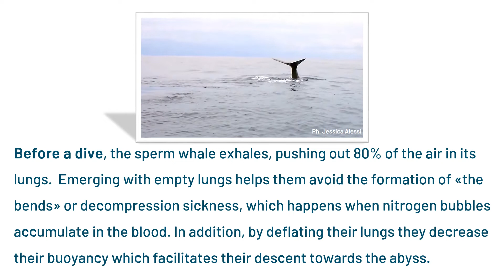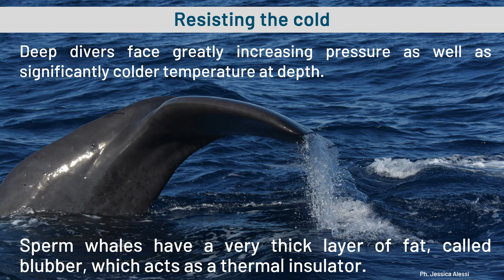Diving into the abyss with a sperm whale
Video explaining how a sperm whales hunt in the abyss, how they dive and how their bodies have adapted to the deep depths, in particular their heart, lungs, and blood (hemoglobin and myoglobin).

Video visible at MuMa made by Dr. Jessica Alessi of Meris.